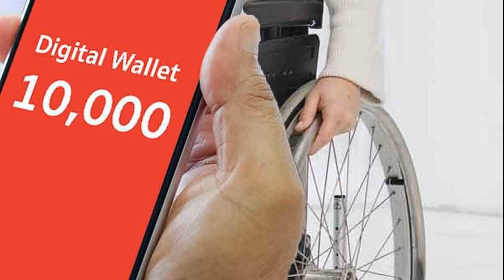โครงการกระตุ้นเศรษฐกิจ กลุ่มถูกตัดสิทธิ รับเงิน 10,000 บาท ทำอย่างไร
25 ก.ย. 2567
07:01 น.
กลุ่มถูกตัดสิทธิ รับเงิน 10,000 บาท รอบแรก โครงการกระตุ้นเศรษฐกิจ เป็นใครบ้าง ต้องทำอย่างไร เช็กที่นี่ เตรียมเอกสารอะไรบ้าง หลัง กรมบัญชีกลาง เริ่มโอนแล้ว
วันที่ 25 ก.ย.2567 ผู้สื่อข่าวรายงาน กรมบัญชีกลาง กระทรวงการคลัง ได้เริ่มโอนเงิน 10,000 บาท ในรูปแบบเงินสด ให้กับกลุ่มเปราะบางแล้วตั้งแต่เวลา 00.00 น.ที่ผ่านมา ประกอบด้วยผู้ถือบัตรสวัสดิการแห่งรัฐ หรือบัตรคนจน และผู้พิการ
ช่องทางการจ่ายเงิน 10,000 บาท สำหรับผู้มีบัตรสวัสดิการแห่งรัฐและคนพิการ ผู้มีบัตรสวัสดิการแห่งรัฐ สามารถรับเงิน 10,000 บาทผ่าน 2 ช่องทาง ได้แก่
บัญชีพร้อมเพย์ที่ผูกกับเลขบัตรประชาชน
บัญชีธนาคารที่ผู้มีบัตรสวัสดิการแห่งรัฐแจ้งความประสงค์ไว้
สำหรับคนพิการจะได้รับเงินผ่าน 2 ช่องทาง ดังนี้
ช่องทางรับเงินเบี้ยความพิการ
ไทม์ไลน์จ่ายเงินกลุ่มเปราะบาง
วันที่ 25 ก.ย. 2567 ผู้พิการและผู้รับสิทธิสวัสดิการแห่งรัฐ ที่เลขหลังบัตรประชาชนเลข 0
วันที่ 26 ก.ย. 2567 ผู้รับสิทธิสวัสดิการแห่งรัฐ ที่เลขหลังบัตรประชาชนเลข 1, 2, 3
วันที่ 27 ก.ย. 2567 ผู้รับสิทธิสวัสดิการแห่งรัฐ ที่เลขหลังบัตรประชาชนเลข 4, 5, 6, 7
วันที่ 30 ก.ย. 2567 ผู้รับสิทธิสวัสดิการแห่งรัฐ ที่เลขหลังบัตรประชาชนเลข 8, 9
กลุ่มถูกตัดสิทธิ รับเงิน 10,000 บาท รอบแรก ทำอย่างไร
กลุ่มคนที่ถูกตัดสิทธิเงิน 10,000 บาท รอบแรก ได้แก่ คนพิการที่บัตรประจำตัวคนพิการหมดอายุ และคนพิการที่ไม่มีบัตรประจำตัวคนพิการ

นายวราวุธ ศิลปอาชา รมว.พัฒนาสังคมและความมั่นคงของมนุษย์ (รมว.พม.) ระบุว่า โครงการกระตุ้นเศรษฐกิจ ปี 2567 ผ่านผู้มีบัตรสวัสดิการแห่งรัฐและคนพิการ อย่าลืมต่ออายุบัตรประจำตัวคนพิการ และตรวจสอบบัญชีธนาคารเพื่อรับเบี้ยความพิการ เพื่อไม่ให้พลาดรับเงินจากโครงการกระตุ้นเศรษฐกิจบัตรสวัสดิการแห่งรัฐ และคนพิการ
สำหรับผู้พิการที่ไม่มีบัตรประจำตัวคนพิการ หรือ บัตรประจำตัวคนพิการหมดอายุ สามารถขึ้นทะเบียนทำบัตร หรือ ต่ออายุบัตรผู้พิการให้เรียบร้อยก่อนภายในวันที่ 3 ธันวาคม 2567 เพื่อขอรับบัตรสิทธิตามโครงการเงินดิจิทัลวอลเลต 10,000 บาท
อ่านข่าว : เช็คด่วน เงินเข้าแล้ววันนี้ เปิดขั้นตอน ใครยังไม่ได้ เงินดิจิทัล กลุ่มเปราะบาง ต้องทำไง
อ่านข่าว : เปิดช่องทาง ตรวจสอบสิทธิ เงินดิจิทัล กลุ่มเปราะบาง เริ่ม 24 ก.ย.67
อ่านข่าว : วิธีดาวโหลด แอปฯ รัฐจ่าย เช็กสิทธิเงิน 10,000 บาท เผย วิธีใช้งาน
อ่านข่าว : govwelfare.cgd.go.th เช็กสิทธิบัตรสวัสดิการแห่งรัฐ รับ 10,000 บาท
ขั้นตอนการขอบัตรประจำตัวคนพิการ
คนพิการเข้ารับการตรวจ เพื่อขอรับเอกสารรับรองความพิการ ณ โรงพยาบาลของรัฐ
ตรวจสอบเอกสาร-ข้อเท็จจริง
บันทึกข้อมูล
ยื่นบัตรขึ้นทะเบียน
รอรับสิทธิเบี้ยความพิการ
เอกสารที่ใช้ในการขอบัตรประจำตัวคนพิการ (อย่างละ 1 ฉบับ)
เอกสารรับรองความพิการ จากโรงพยาบาลของรัฐ
สำเนาบัตรประจำตัวประชาชน หรือสำเนาสูติบัตร (คนพิการ)
สำเนาทะเบียนบ้าน (คนพิการ)
สำเนาบัตรประจำตัวประชาชน/สำเนาทะเบียนบ้าน (ผู้ดูแล)
รูปถ่ายคนพิการ 1 นิ้ว (กรณีคนพิการไม่สามารถมาด้วยตนเอง)
กรณีผู้ที่จะเป็นผู้ดูแลคนพิการ ไม่ใช่ญาติร่วมสายโลหิต หรือทะเบียนบ้านไม่ได้อยู่ร่วมกับคนพิการ ให้ข้าราชการ กำนัน หรือผู้ใหญ่บ้าน รับรองบุคคลนั้นว่า เป็นผู้ดูแลคนพิการ พร้อมสำเนาทะเบียนบ้าน สำเนาบัตรข้าราชการ อย่างละ 1 ฉบับ